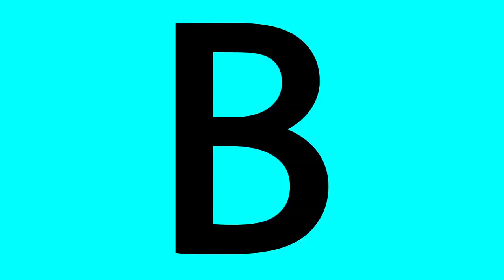J-TUBE～心霊スポットで怪談やった結果 ガチの怪奇現象が…～《ジロウ》[ジャンバリ.TV NEXT]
今回のJ-TUBEはジロウとっておきの怪談話。身の毛もよだつ怪談話をジロウがしていると、謎の怪奇現象が…。皆さん、心霊スポットでのおふざけにはお気を付けください…。